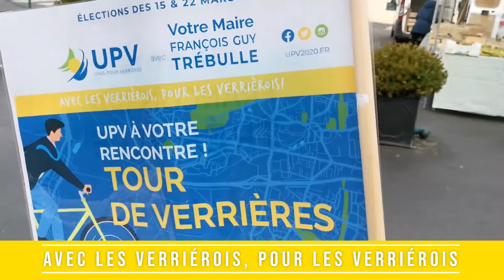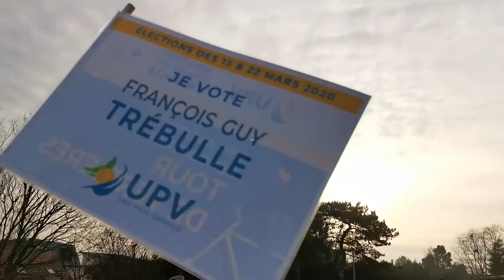Tour de Verrières Etapes 1 et 2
Place du Poulinat et collège Jean Moulin
François Guy Trébulle et l'équipe UPV unis pour Verrières